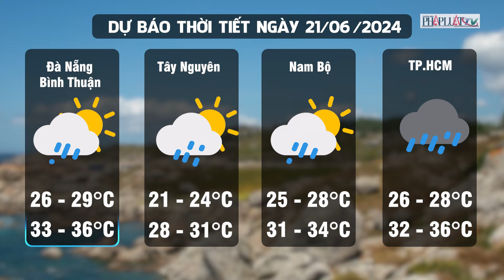Dự báo thời tiết 21-6: Bắc bộ và Nam bộ có mưa rào, cảnh báo lũ quét và sạt lở | Tin nhanh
PLO | Dự báo thời tiết 21-6: Bắc bộ và Nam bộ có mưa rào, cảnh báo lũ quét và sạt lở
Trung tâm dự báo khí tượng thủy văn quốc gia vừa phát đi thông báo về tình hình thời tiết cho các vùng trên cả nước. Theo đó, ở Bắc Bộ và khu vực từ Đà Nẵng đến Bình Định có mưa rào và dông rải rác, cục bộ có mưa to với lượng mưa từ 15-30mm, có nơi trên 70mm.  Ở khu vực từ Phú Yên đến Bình Thuận, Tây Nguyên và Nam Bộ có mưa rào và dông rải rác, cục bộ có mưa to đến rất to với lượng mưa từ 20-50mm, có nơi trên 100mm.
Trong mưa dông có khả năng xảy ra lốc, sét, mưa đá và gió giật mạnh. Mưa lớn cục bộ có khả năng gây ra lũ quét trên các sông, suối nhỏ, sạt lở đất trên sườn dốc và tình trạng ngập úng tại các vùng trũng, thấp. Đề phòng mưa với cường độ lớn trong một thời gian ngắn gây ngập úng tại các khu đô thị.